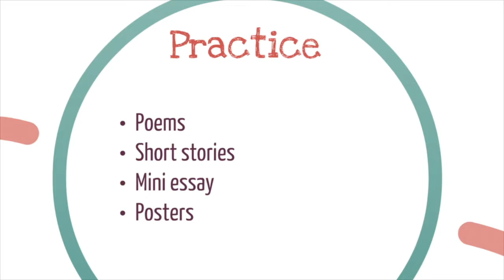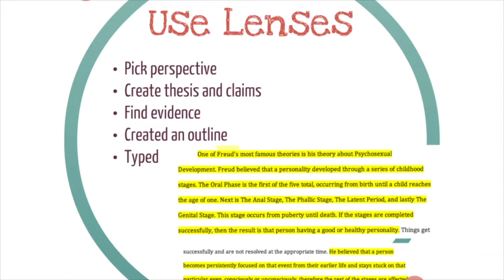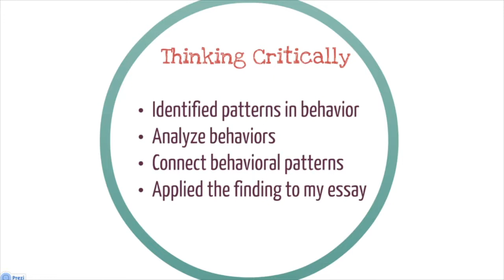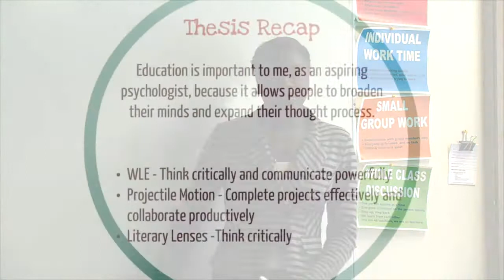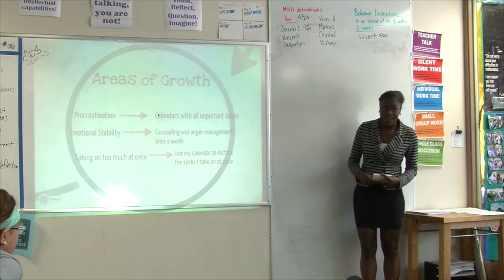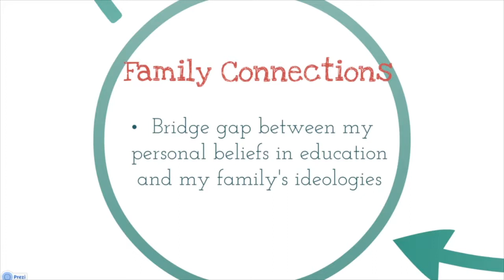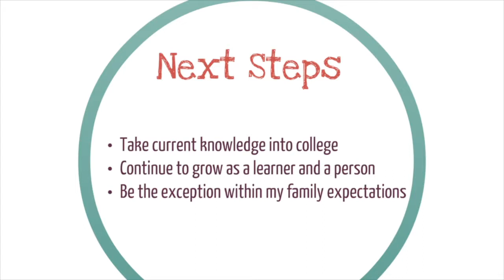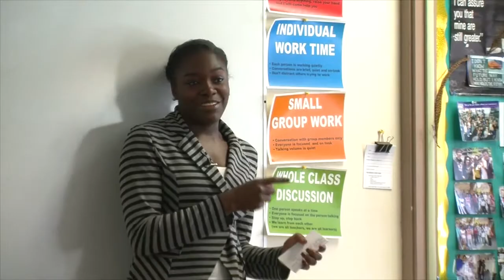Tarshea Buffin - Envision Schools - Senior Portfolio Defense (Part III)